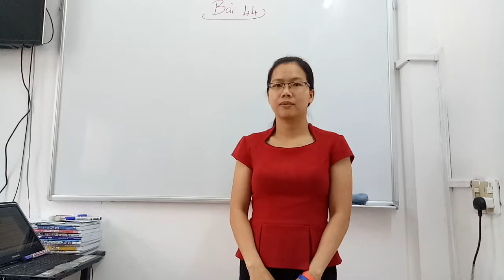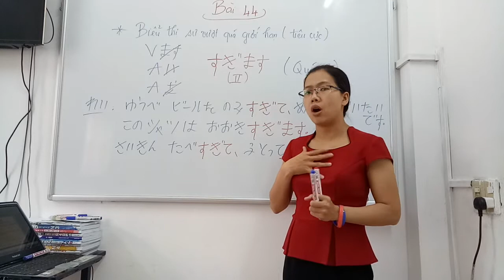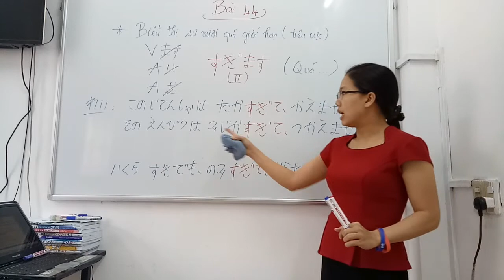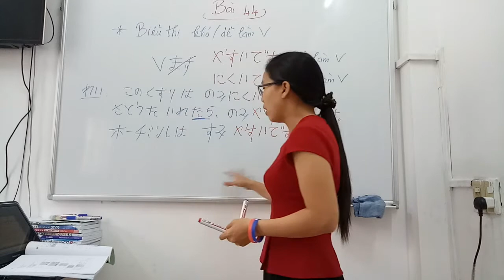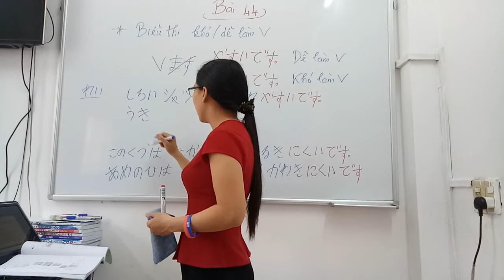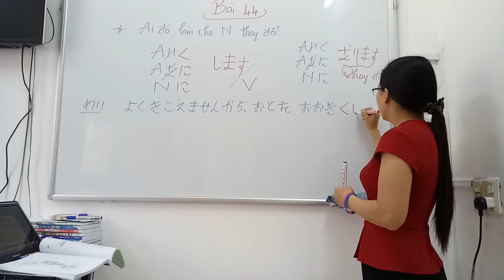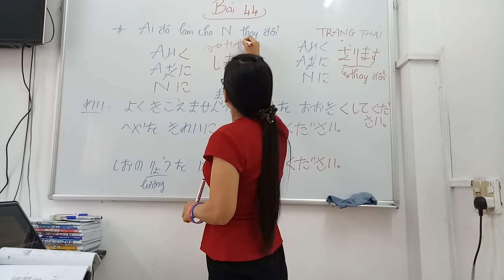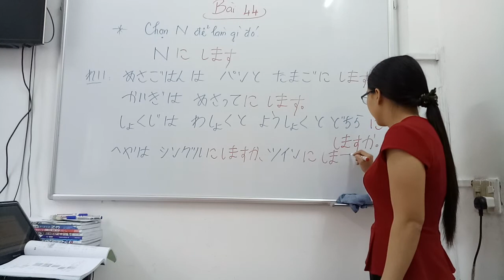Học tiếng Nhật cùng Loan Rotary - Minna bài 44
Đây là kênh học tiếng Nhật miễn phí trong dự án "1 triệu người biết tiếng Nhật" của Loan Rotary Sensei. Các bạn hãy bấm "đăng ký" và share cho mọi người cùng xem nhé!!

Thông tin liên lạc:

Giảng viên đại học Công Nghệ TPHCM (HUTECH)